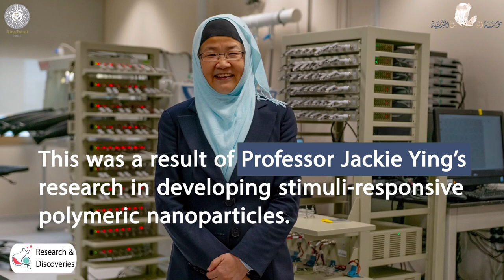Watch Professor Jackie Ying, the 1st woman to receive King Faisal Prize in Science, awarded tonight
The 1st woman to receive King Faisal Prize in Science.

Professor Jackie Ying’s development of stimuli-responsive polymeric nanoparticles made auto-regulating the release of insulin possible without requiring external blood glucose monitoring in diabetic patients.

Watch her as she receives her Prize tonight, March 20, in Riyadh.